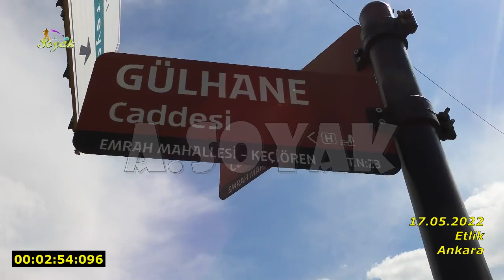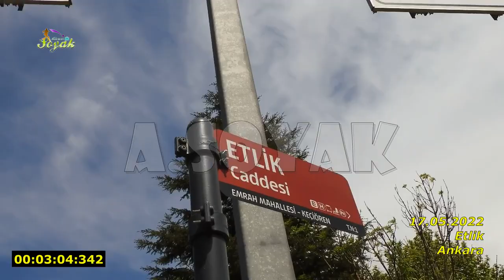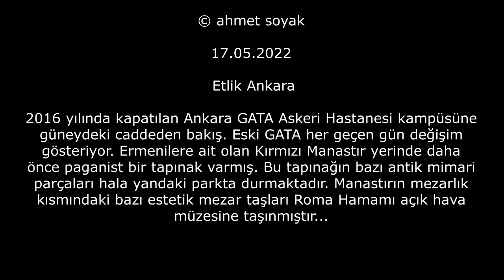Eski Ankara GATA ve Kırmızı Manastır(17.05.2022)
2016 yılında kapatılan Ankara GATA Askeri Hastanesi kampüsüne güneydeki caddeden bakış. Eski GATA her geçen gün değişim gösteriyor. Ermenilere ait olan Kırmızı Manastır yerinde daha önce paganist bir tapınak varmış. Bu tapınağın bazı antik mimari parçaları hala yandaki parkta durmaktadır. Manastırın mezarlık kısmındaki bazı estetik mezar taşları Roma Hamamı açık hava müzesine taşınmıştır...